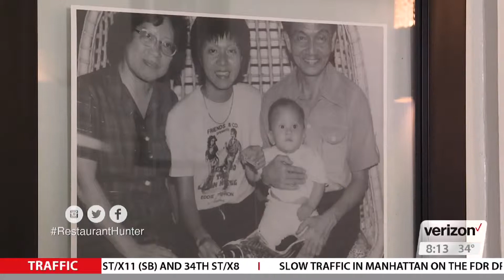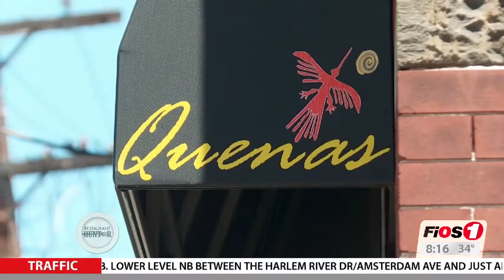Restaurant Hunter Videographer High Fives 2018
Restaurant Hunter High Fives 2018
Orlando Hurtado Jr - Videographer/Producer
Full segment for your enjoyment

VERIZON FIOS1 NEWS
REGIONAL NEWS NETWORK